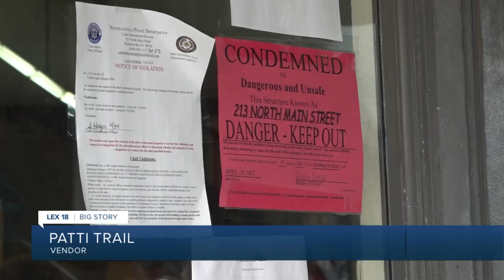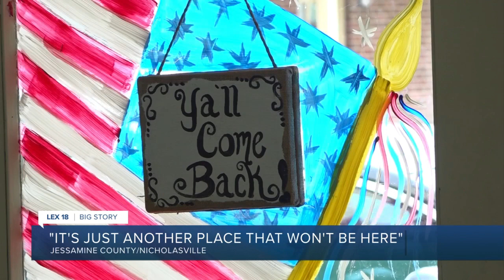'It's just another place that won't be here'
'It's just another place that won't be here' as second hand shop closes in Nicholasville